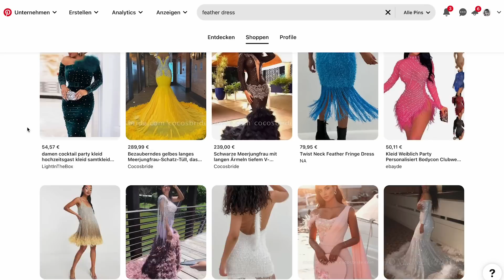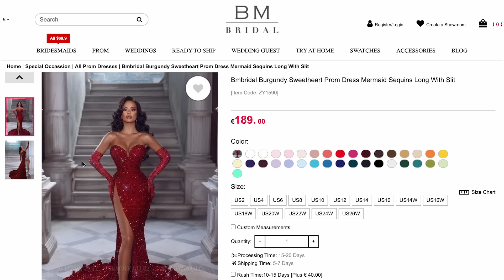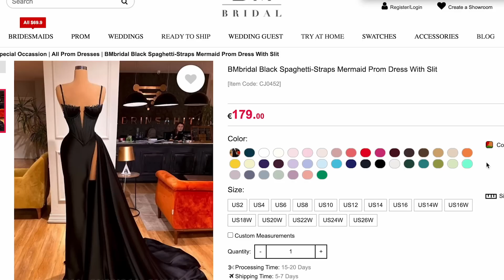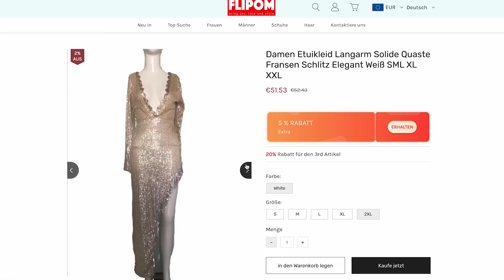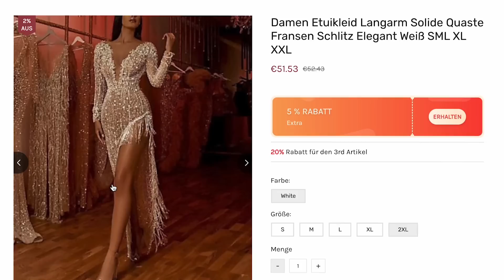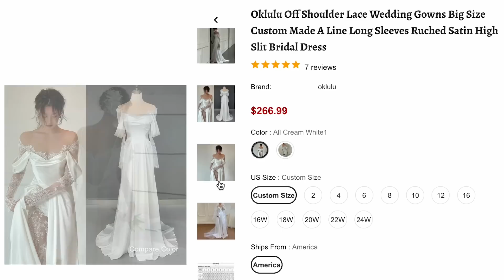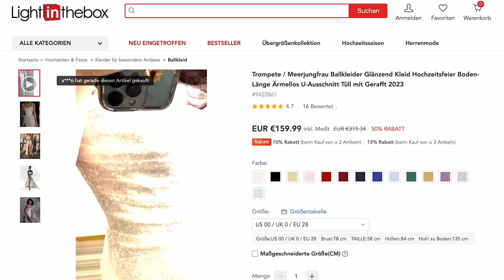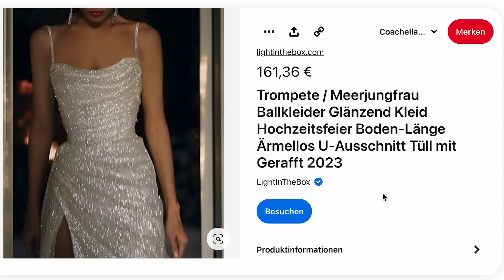Ich kaufe 5 günstige Pinterest Traumkleider! Lohnt es sich?